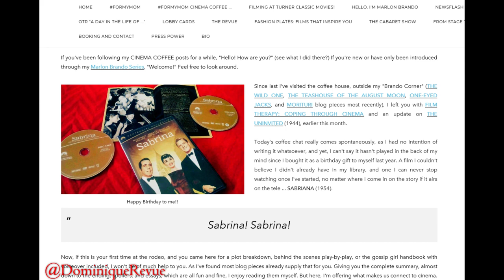DOMINIQUE REVUE: Fashion Friday/Cinema Coffee Edition THE WOMEN (1939)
To the breakroom Classic Film Fans … Tea Time for a Coffee Break!

This week's "If you're going to do FashionFriday … Be Fashion Friday"/CINEMA COFFEE, we talk one of my difficult pieces to make, Brian Aherne and ... "Jungle Red" … in a THE WOMEN (1939) sort of a way!

See you at the Coffee House! 💋.

•And an (undecided) abandon work created a 3-min for some years ago, backstory + updated story included